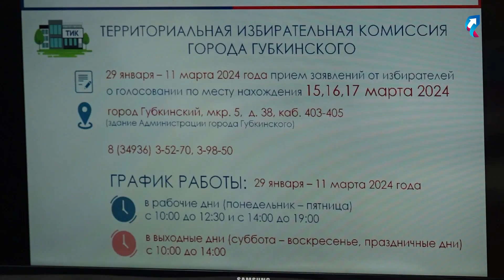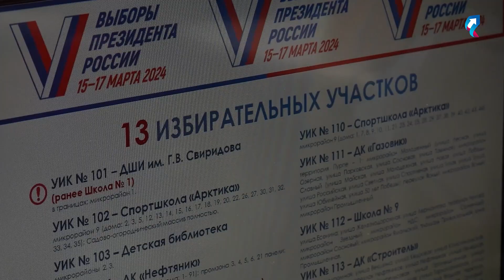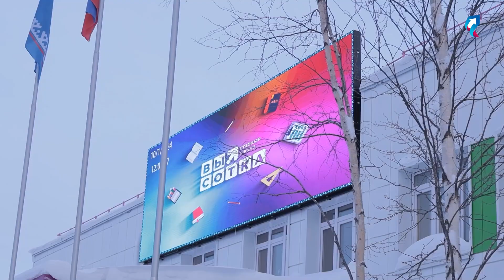Губкинским журналистам рассказали о предстоящих выборах президента России